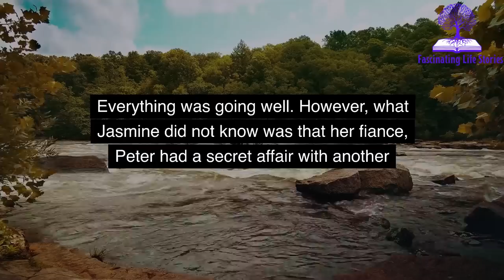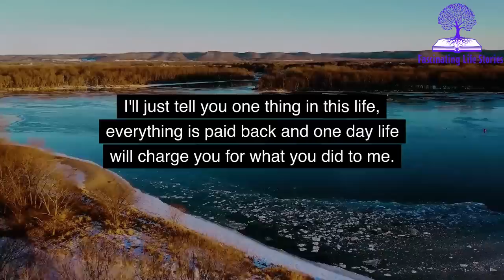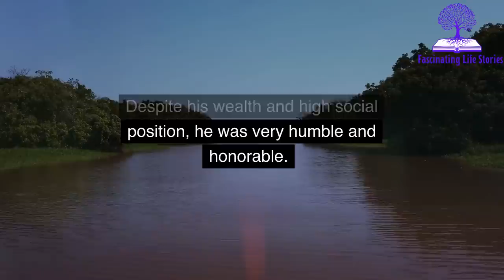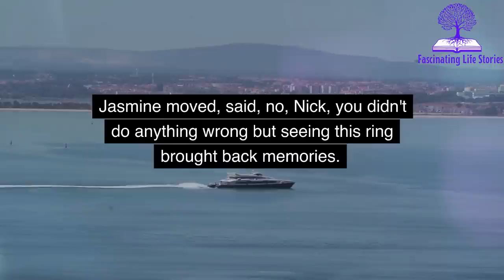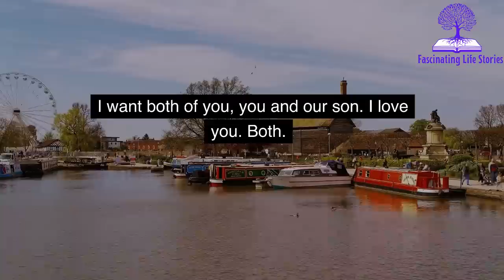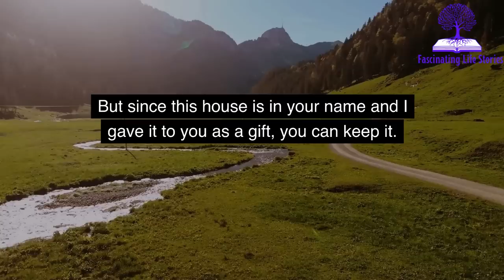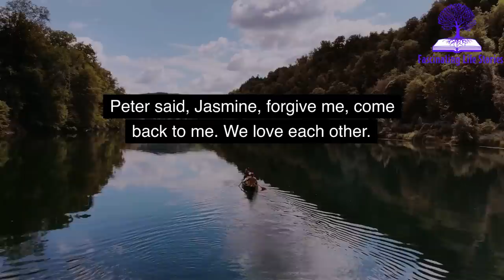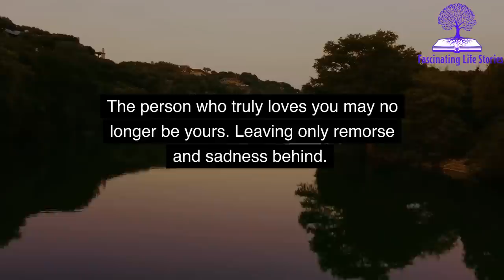SHE WAS LEFT AT THE ALTAR. YEARS LATER, THE GROOM KNOCKED ON HER DOOR AND SHE RESPONDED...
Peter and Jasmine were a couple who had been dating for 4 years, engaged and committed to each other. They seemed to love each other deeply, and both families seemed to approve of the relationship; everything was going well. However, what Jasmine did not know was that her fiancé Peter had a secret affair with another woman named Annabelle. They had been having an affair for two years, but Peter never left Jasmine.